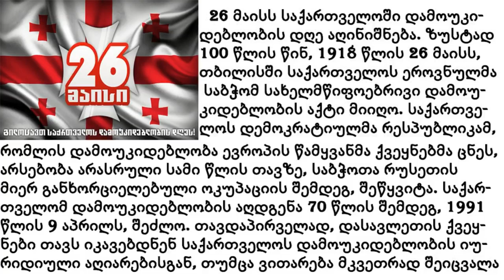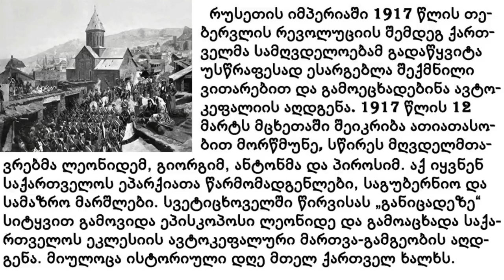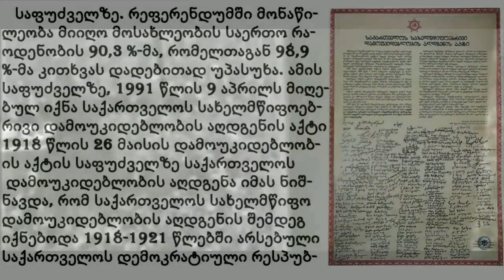🔴 26 მაისი საქართველოს დამოუკიდებლობის დღე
● ვიდეოს ავტორი: თ.კიტია